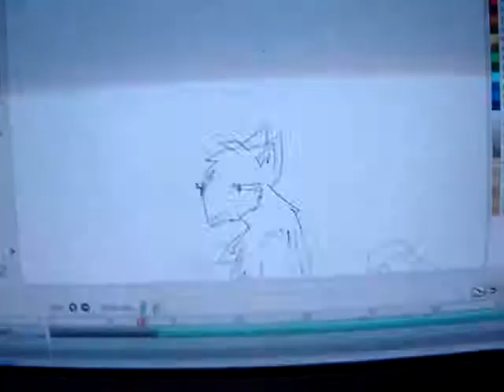Cat licks his paw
i made this on pencil!